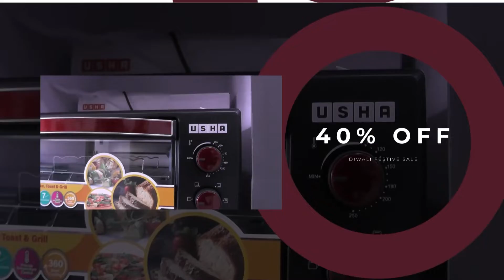Halal meat diet for team India sparks controversy | ভাৰতীয় ক্ৰিকেটত মাংস বিতৰ্ক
■ ভাৰতীয় ক্ৰিকেটত মাংস বিতৰ্ক
■ ক্ৰিকেটাৰলৈ নিৰ্দেশনা
■ কেৱল হালাল মাংসহে খাব পাৰিব
■ ঘটনাক লৈ তীব্ৰ প্ৰতিক্ৰিয়া